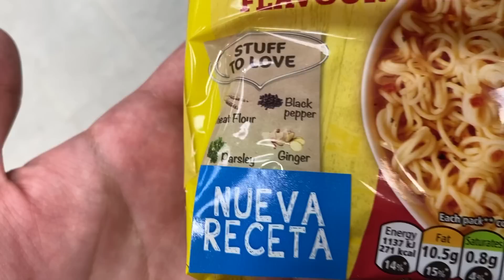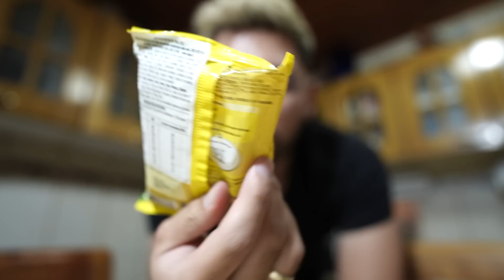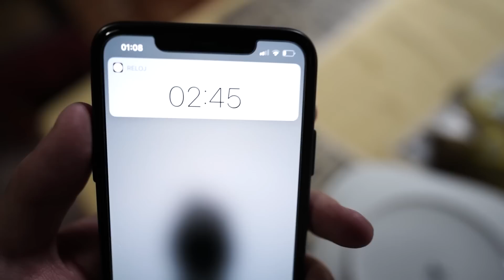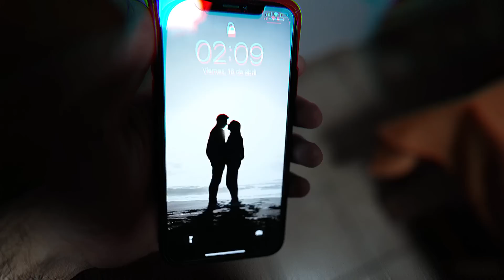24 HORAS COMIENDO PASTAS INSTANTÁNEAS!